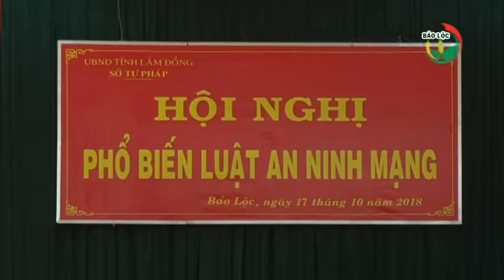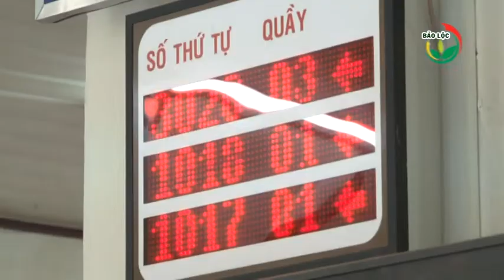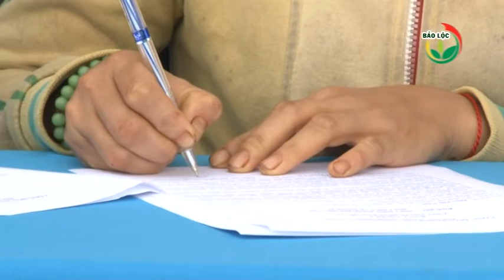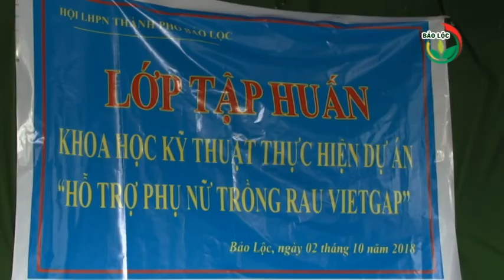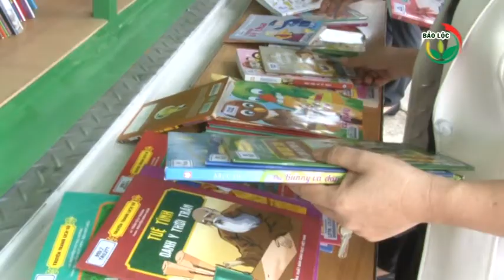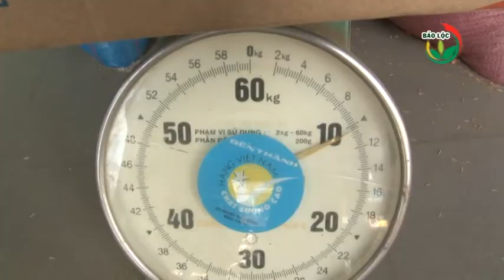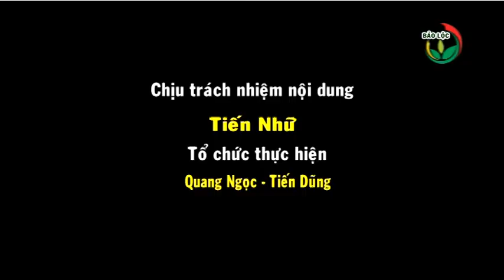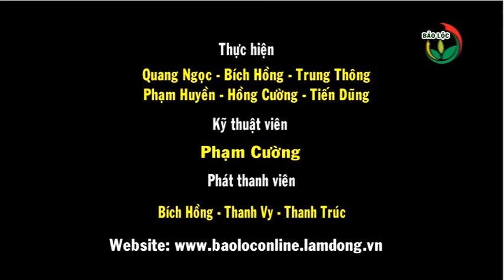Thời sự 19-10-2018